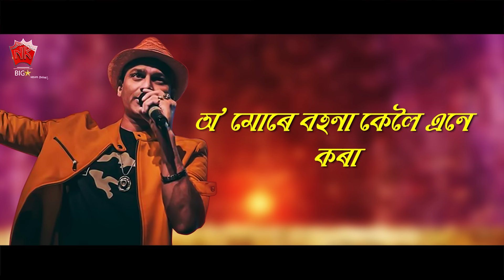SA SINAKI | GOLDEN COLLECTION OF ZUBEEN GARG | ASSAMESE LYRICAL VIDEO SONG | BOHAGOT BIRINAR BIYA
♫ Song : SA SINAKI
♫ Album : BOHAGOT BIRINAR BIYA
♫ Singer :  ZUBEEN GARG
♫ Label : N.K. Production
♫ Category : Album
♫ Sub Category : Bihu Song
♫ Langauge : Assamese